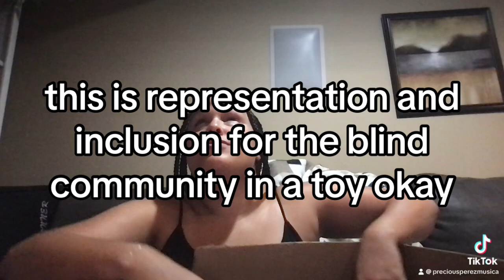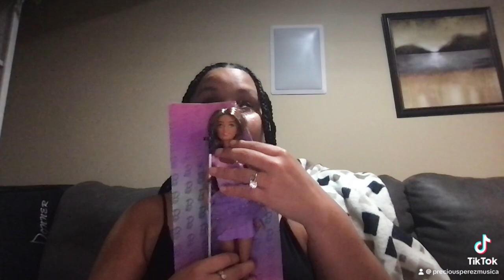Unboxing Blind Barbie!!!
Unboxing blind Barbie!!! I'm usually more articulate, but the excitement took my words away. Cute seemed to be the only vocab word I could muster. Hahaha! LaReggaetoneraCiega BlindBarbie DisabilityCulture DisabilityPride 👠🩷👩‍🦯 @barbie